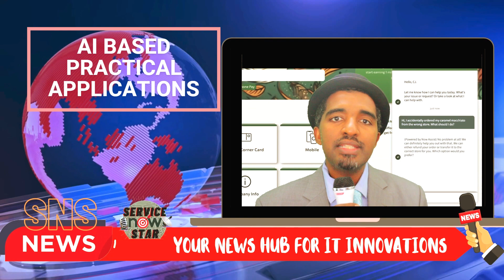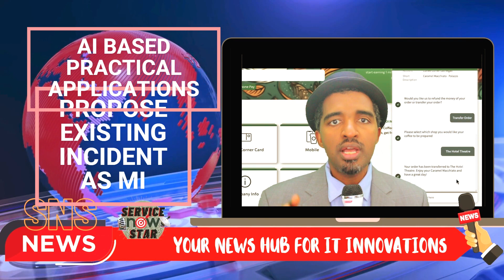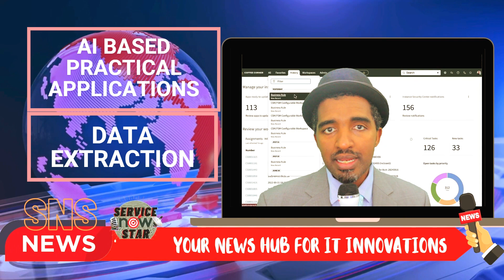Discovering The Power Of Generative Ai In Servicenow Now Assist & Real World Applications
ServiceNow's Now Assist, powered by Generative AI, revolutionizes workflow automation and service management. Key features include automated incident management, which automatically categorizes, prioritizes, and assigns incidents to reduce response times; virtual agents and chatbots, which use natural language processing to handle routine inquiries and provide instant support; predictive analytics, which anticipates issues to enable proactive problem resolution; knowledge management, which automatically generates and updates knowledge base articles; workflow automation, which integrates with ServiceNow modules to automate tasks and workflows; and personalized recommendations, which offer tailored service improvement suggestions.

Practical use cases include IT service management (ITSM), which enhances IT efficiency and user satisfaction by automating incident management, problem resolution, and service requests; customer service management, which deploys AI-driven chatbots for faster ticket resolution and improved customer experiences; HR service delivery, which automates HR processes such as onboarding and query handling to improve employee experience; facilities management, which optimizes maintenance schedules and automates work orders for efficient operations; security operations, which integrate with security platforms to quickly identify and respond to threats; and finance operations, which automate tasks like invoice processing and financial reporting to reduce errors and improve compliance.

ServiceNow's Now Assist with Generative AI boosts automation, efficiency, and customer satisfaction, making it essential for modern enterprises aiming to enhance service management and operational workflows.
00:00 Introduction
01:39 Machine Learning capability in servicenow
02:00 Supervised Unsupervised and reinforcement techniques
02:33 Muti Language capability
02:55 Intent - Contextual Search and Semantic search in ServiceNow
03:13 Practical Use cases of ServiceNow Gen Ai Now assist applicaion
08:15 How organization can arm their platform to power end to end automation tips?
08:57 ServiceNowstar playlist intro welcome to servicenow